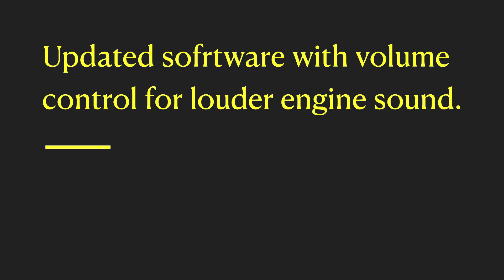6 October 2024